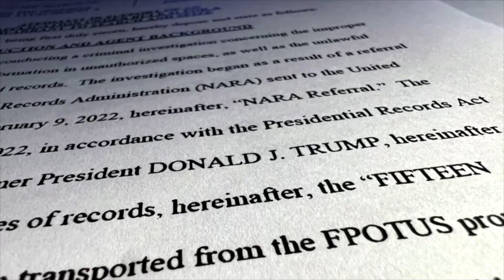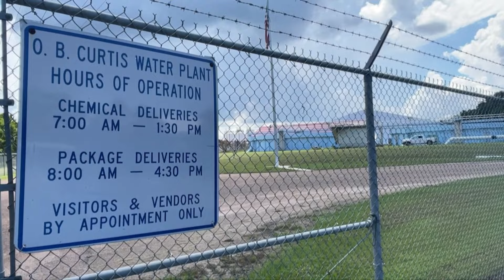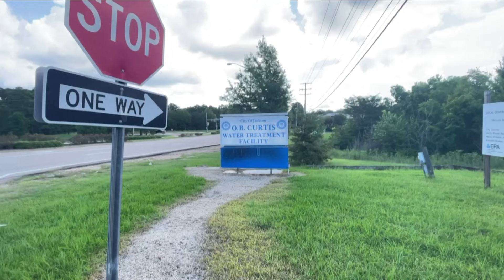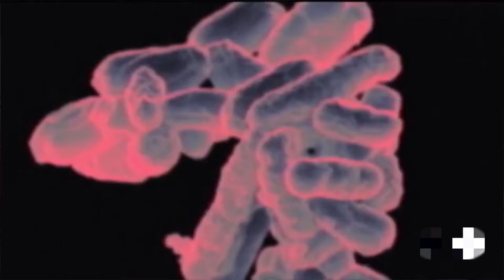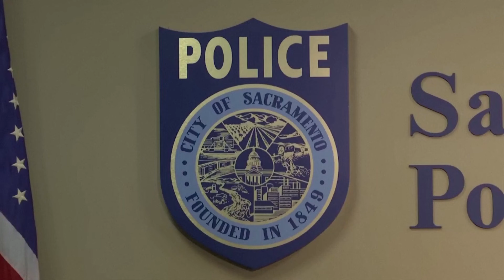Cảnh sát California giết chết gần 1,000 người trong 6 năm I TIN HOA KỲ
▪ FBI tìm thấy hơn 11,000 hồ sơ chính phủ tại nhà ở Florida của ông Trump
 ▪ Mưa lớn và lũ quét tại nhiều khu vực ở tây bắc Georgia
 ▪ Chín di dân tử vong trong khi vượt qua sông Rio Grande sang Hoa Kỳ
 ▪ Áp lực nước trở lại bình thường ở thủ phủ Mississippi
 ▪ Đợt bùng phát E.coli lan đến New York và Kentucky
 ▪ Cảnh sát California giết chết gần 1,000 người trong 6 năm